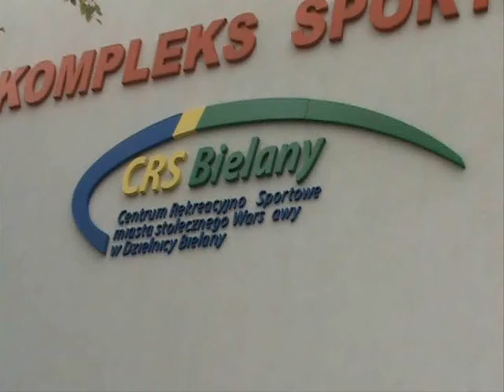Przemysław Saleta - Mirosław Słowiński. Sparing w CRS Bielany.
Pełna, 3-rundowa walka pomiędzy Przemysławem Saletą i Mirosławem Słowińskim, która odbyła się w sali bokserskiej Centrum Rekreacyjno-Sportowym Bielany przy ul. Lindego 20.
Poza Halą sportową, basenem, salą fitness, salą tańca, klienci mogą skorzystać także z zajęć bokserskich prowadzonych przez wielokrotnego multimedalistę, Henryka Zatykę.